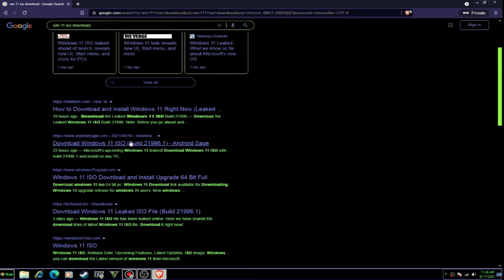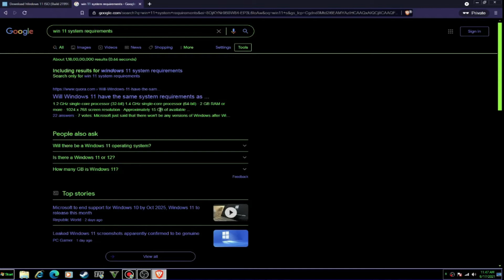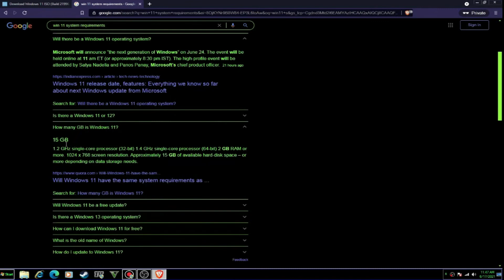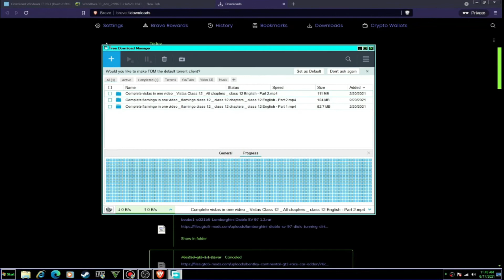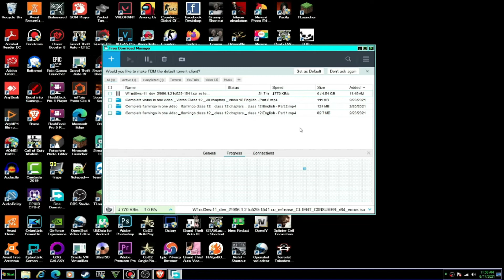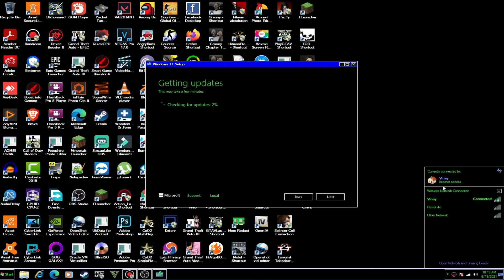How To Download And Install Windows 11 Without Data Loss No CD No Usb Install download windows 11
Guys After Watching This Video You Will Easily Understand How To Install windows